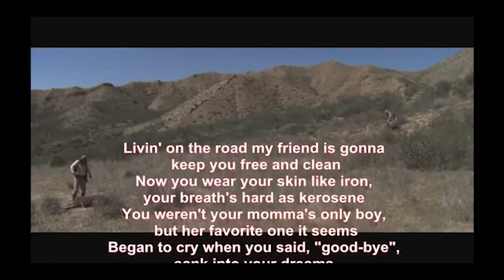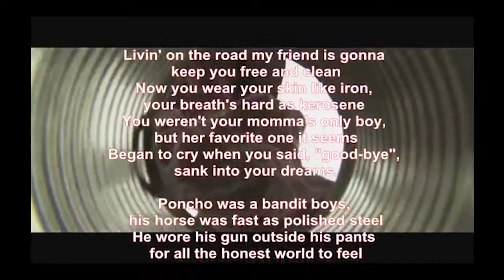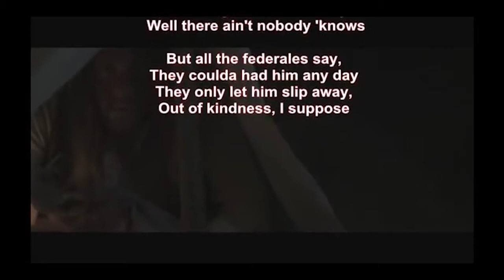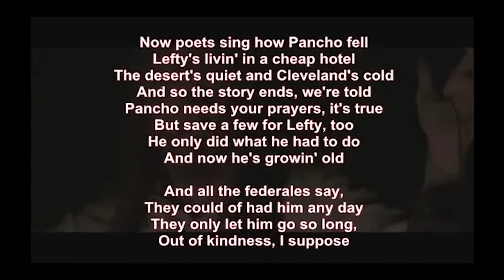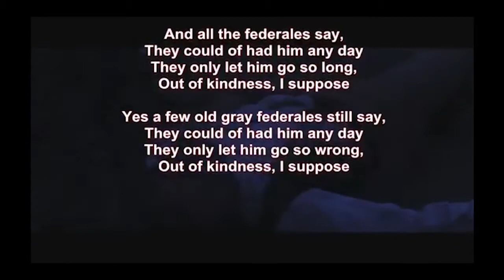Mike Malak -Pancho and Lefty (Tv. Zandt, folk/country, lyrics)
one of the many great songs by Townes van Zandt, this tune has been covered by many a great artist such as Bob Dylan and Willie Nelson